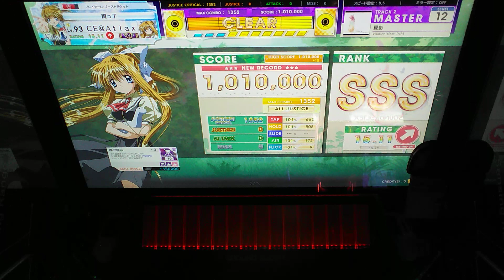【CHUNITHM】 夏影 (理論値) ALLJUSTICE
Player:あとら
神曲神譜面